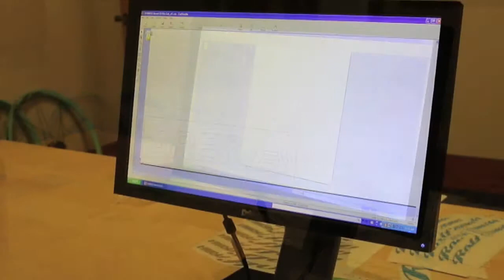The making of Rolf Prima custom decals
See how Rolf Prima creates custom color decals - in-house in Eugene, Oregon